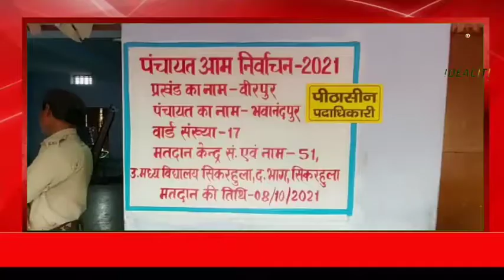Begusarai में पंचायत चुनाव के तीसरे चरण में 2 प्रखंडों के 16 पंचायतों में मतदान केंद्रों का जायजा...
Begusarai में पंचायत चुनाव के तीसरे चरण में 2 प्रखंडों के 16 पंचायतों में मतदान केंद्रों का जायजा लेने  डीएम अरविंद कुमार वर्मा, एसपी अवकाश कुमार अधिकारियों के साथ पहुंचे।